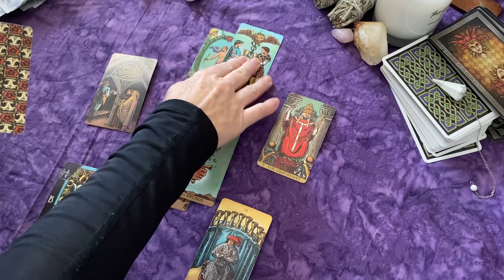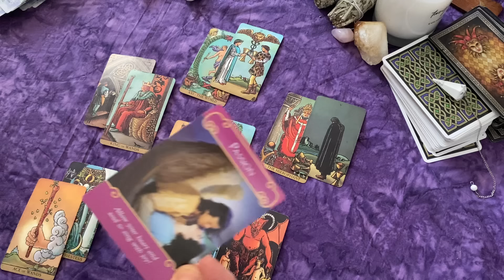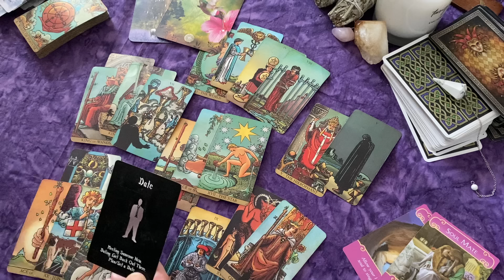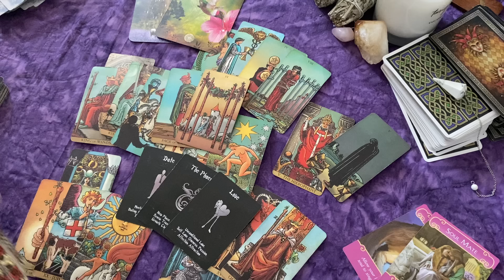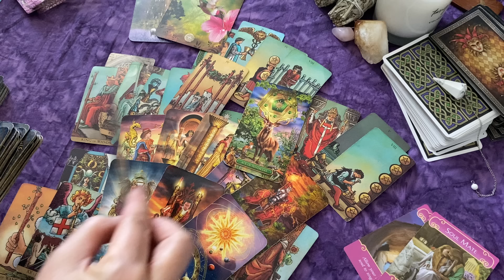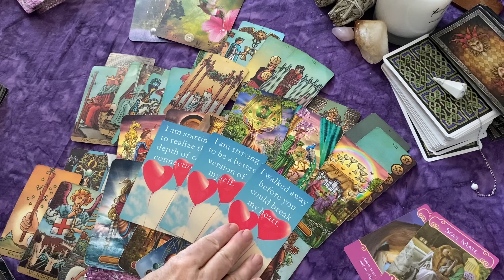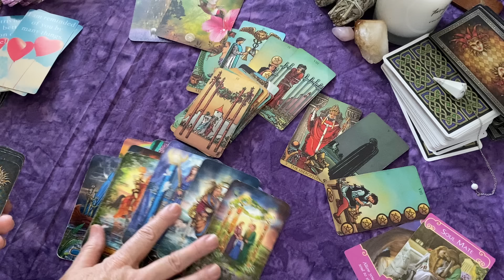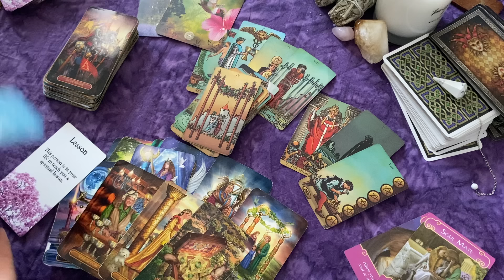SCORPIO♏ Love-Struck by You! 💖This is What You Need to Know About The Connection!